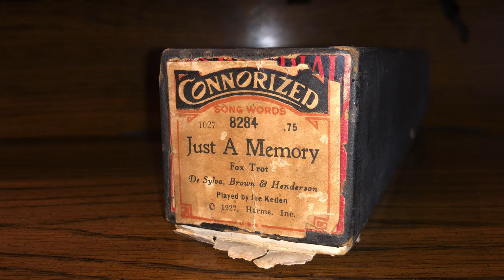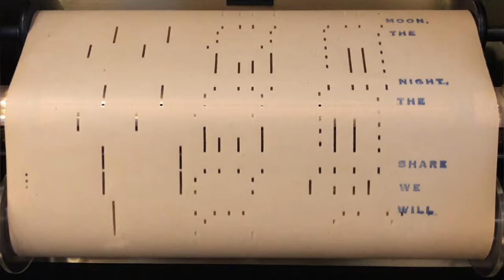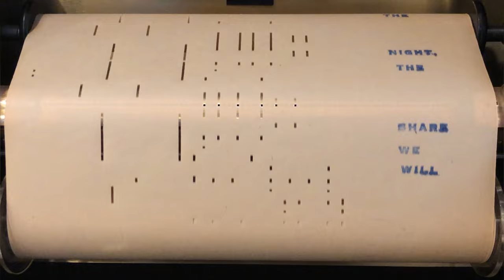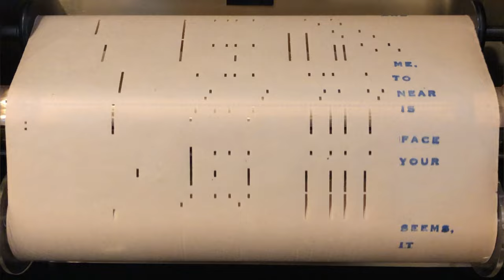Just A Memory - Fox Trot 1927 | Player piano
I am personally not a fan of 20s foxtrots but this surely is a good one. That bass line!

Connorized song roll 8284,
Just A Memory - Fox Trot,
De Sylva, Brown & Henderson.
Played by Joe Keden.